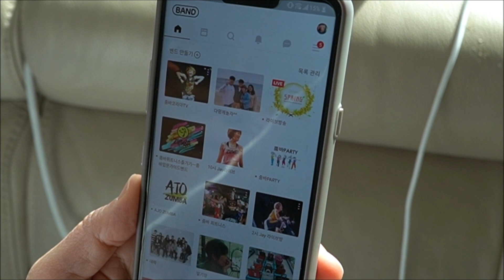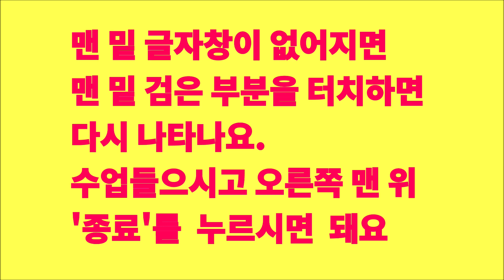Livestream을 위한 Zoom 사용법 / Zumba Korea TV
After I confirm your registration fee and your email, I will send you an invitation email with Zoom meet ID code.

Please note:
✔️These are “no refund” for virtual classes.

Due to Covid19, all of our current classes are temporary suspended. Now is your chance to take virtual classes with Jay at the comfort of your home.